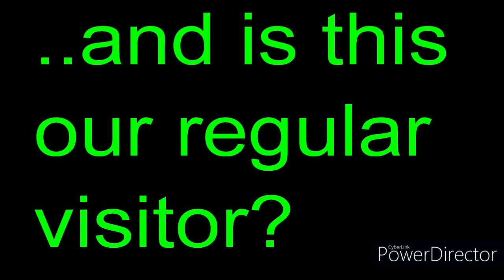Badger 210317/18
Do we have two different visitors?